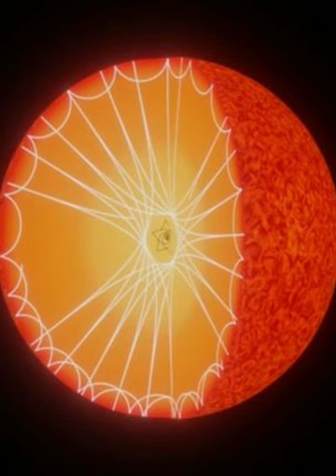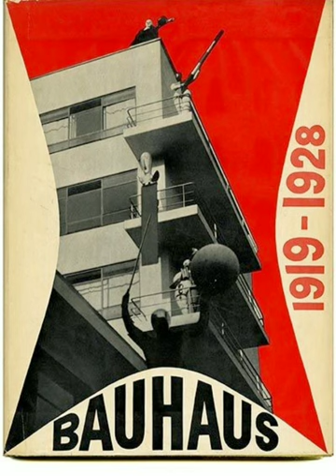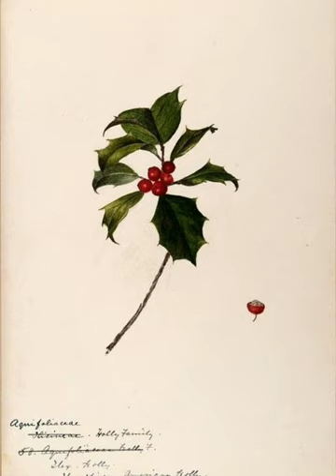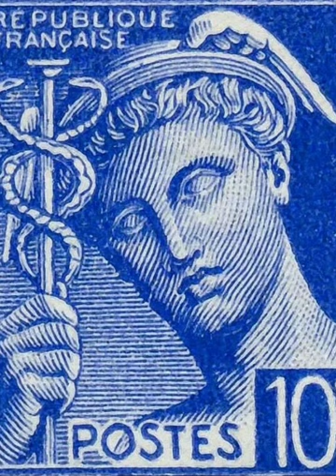Freed From Gravity Should We Not Dance: Gratitude 🙏 From the Forsaken Wings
This is a consciousness analogue, I have held the chords strumming till the very end, where I can kinda just recited the 1st verse of Pink Floyd's Set the Controls for the Heart of the Sun from Relics Album.

The first movement till the Pink Floyd part is just what came down to me in a flash, like an epiphany and I had to find the proper images to put the visual tapestry together.

Time.
As long as one accepts 'time' tacitly as such he is dreaming a dream, not living a life.

- JRC, Tantra Foundation